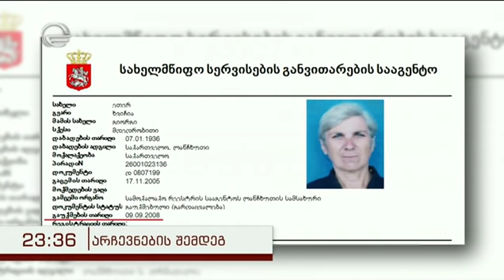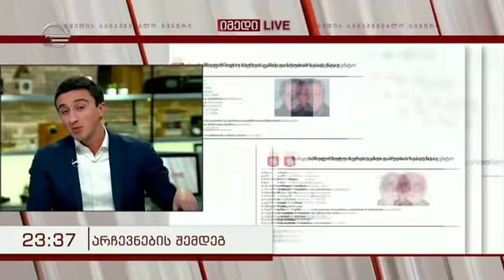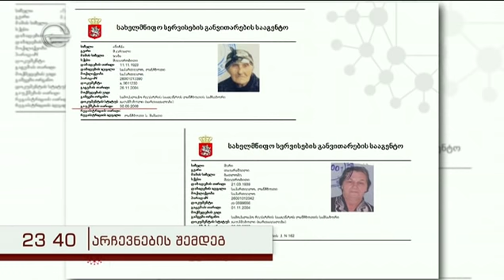სოსო გიორგაძე გადაცემაში "იმედი LIVE"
ეწვიეთ ტელეკომპანია "იმედის" ოფიციალურ საიტს